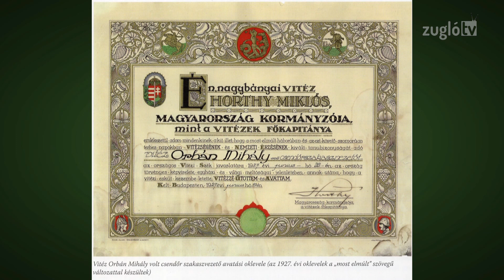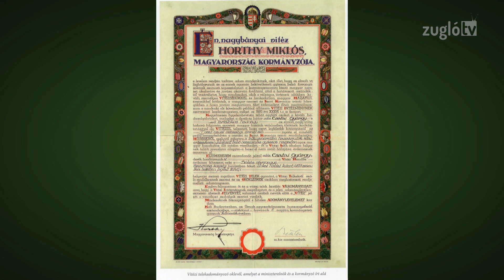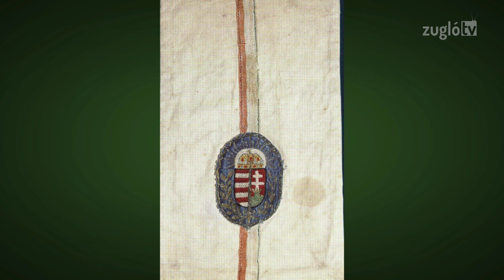Zugló értékei - 26. adás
Téma:  a vitézi telkek